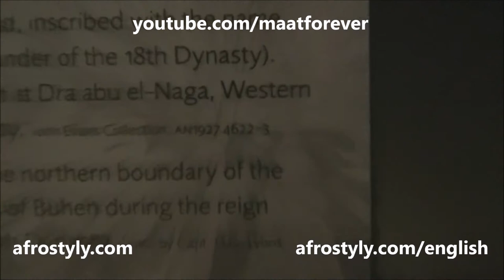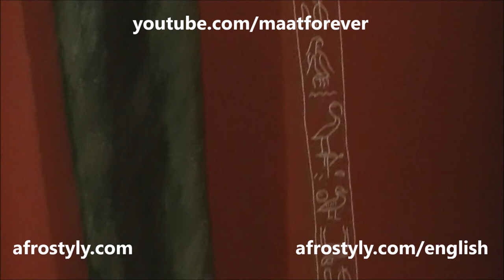King Kamose lance head & King Ahmose axehead